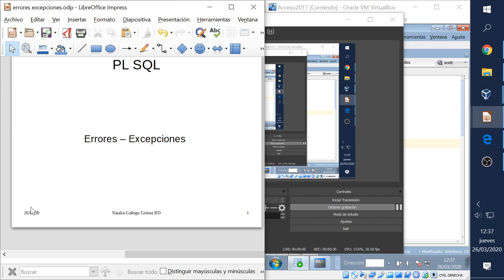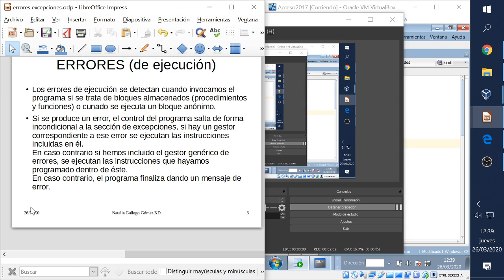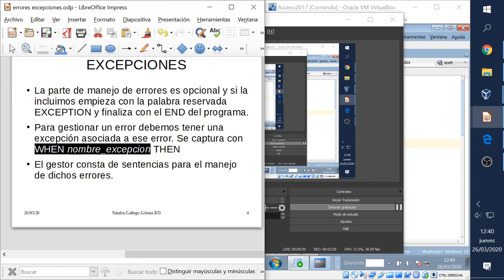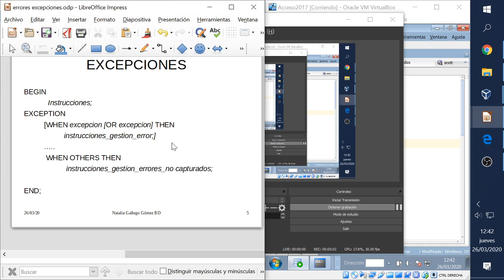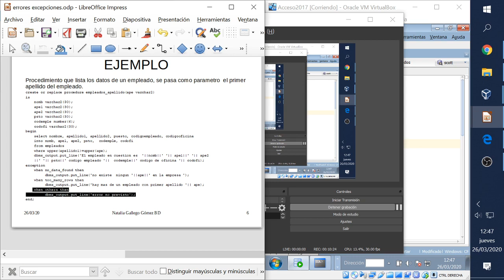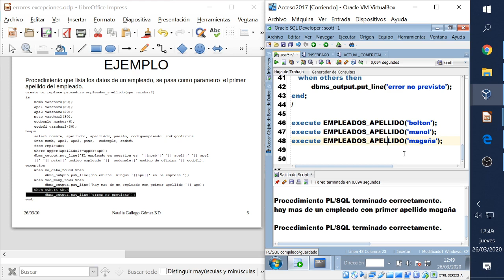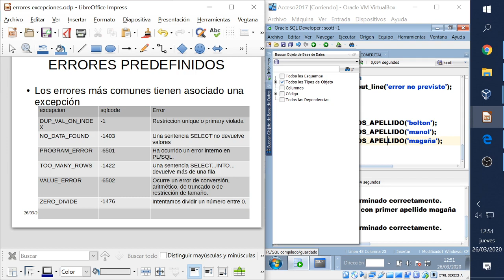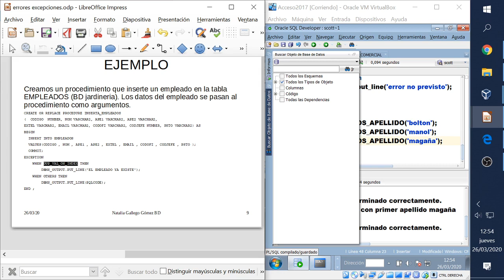plsql video7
Video de introducción a la gestión de errores con pl sql.
Utilizaremos predefinidos : dup_val_on_index, too_many_rows, no_data_found, gestor genérico de errores ehnw others then.
Ejemplos con procedimientos.